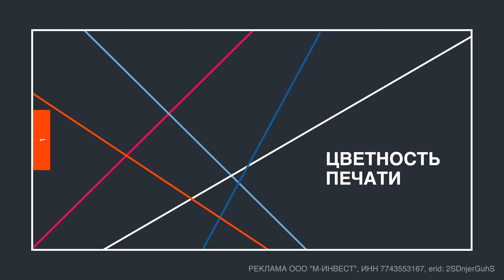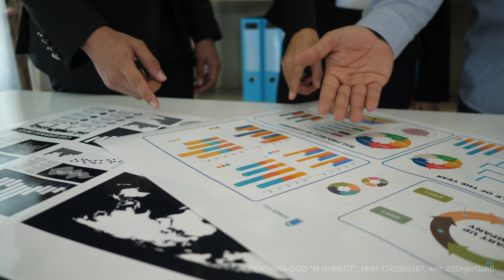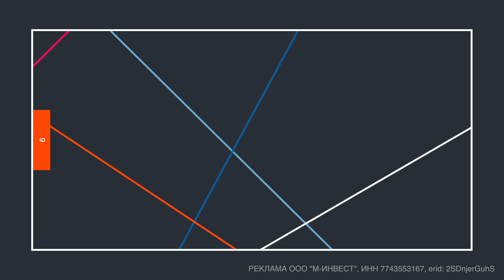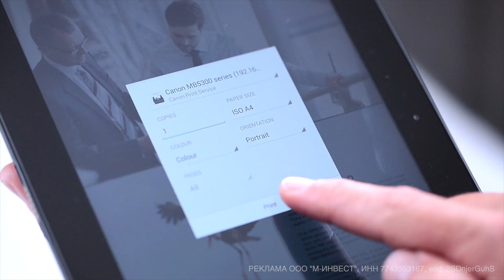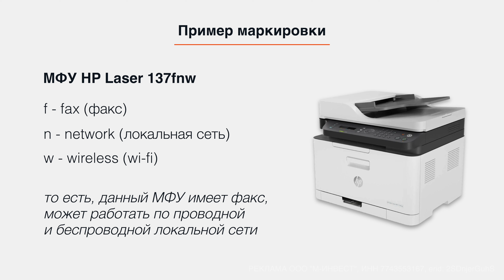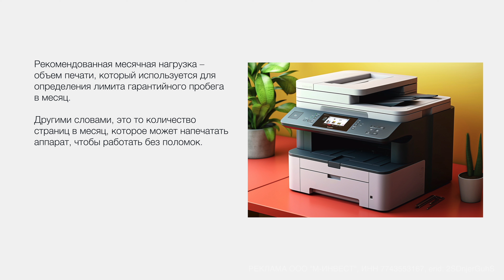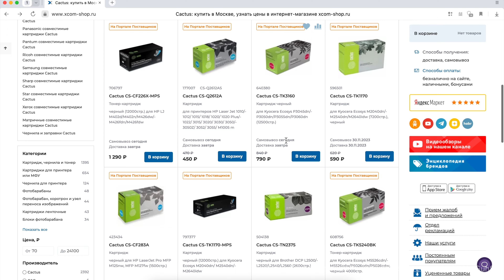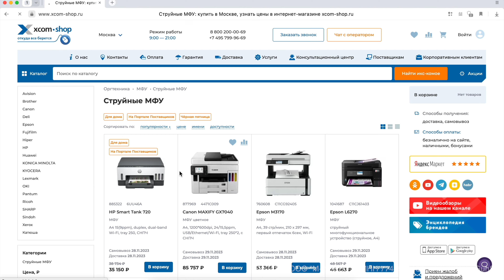Какой принтер или МФУ выбрать - разбираемся с экспертом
Несмотря на уход с российского рынка большинства глобальных производителей копировально-печатной техники, бизнесу и домашним пользователям доступно большинство актуальных моделей их продукции. ввозимых поставщиками параллельным импортом. О том, как не утонуть в этом море ассортимента и выбрать оптимальный для себя принтер или МФУ, и при этом не переплатить за избыточный функционал и производительность, рассказывает наш постоянный эксперт.

В этом видео:

00:00 - Вступление
00:58 - Цветность печати - черно-белая или цветная
01:35 - Технология печати - струйная или лазерная
02:14 - Формат печати - А3 или А4
03:01 - Тип устройства печати - МФУ или принтер
03:42 - Возможность печати через сеть
04:40 - Дуплекс - Двусторонняя печать
05:29 - Возможность печати по Wi-Fi
05:59 - Наличие факса
06:27 - Пример маркировки модели МФУ или принтера
06:54 - Скорость печати
07:43 - Нагрузка на принтер
09:03 - Расходные материалы для оргтехники
09:52 - Эксплуатация принтера или МФУ в офисе
10:37 - Эксплуатация МФУ или принтера дома
11:28 - Стоимость принтера или МФУ
12:27 - Итоги и выводы

РЕКЛАМА ООО "М-ИНВЕСТ", ИНН 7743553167, erid: 2SDnjerGuhS